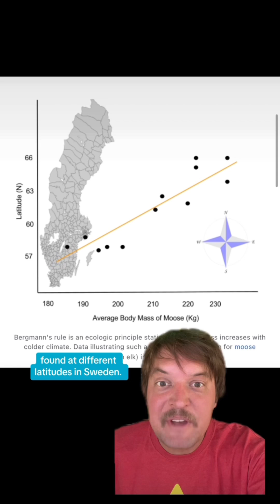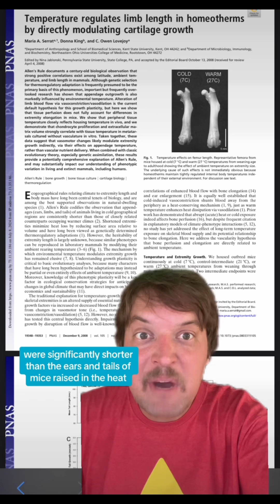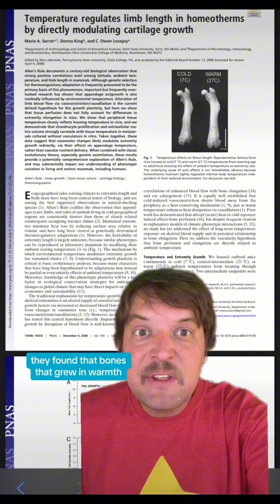Bergmann’s rule and Allan’s rule!